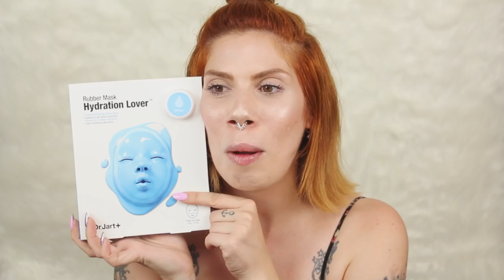UN UNBOXING NOVITÀ MAKEUP DA PAZZI!!!! Troooppi prodotti e non ho paura di usarli tutti!